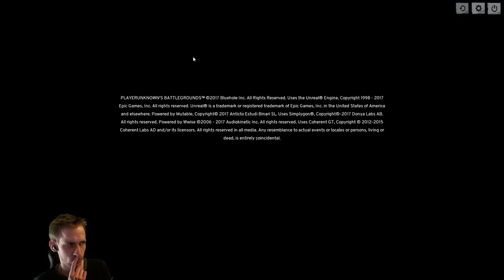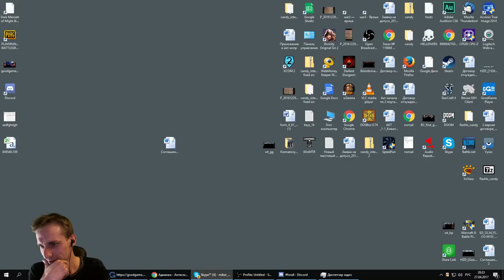Выживаем в BATTLEGROUNDS с Майкером и Ко 22 часть